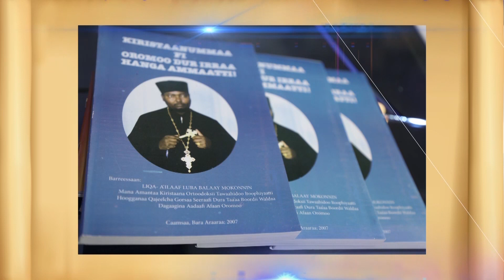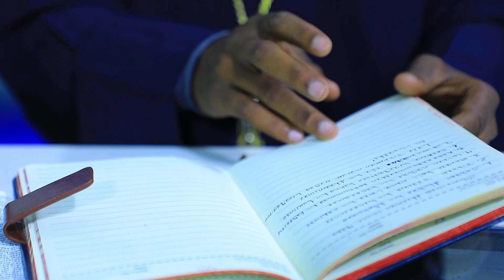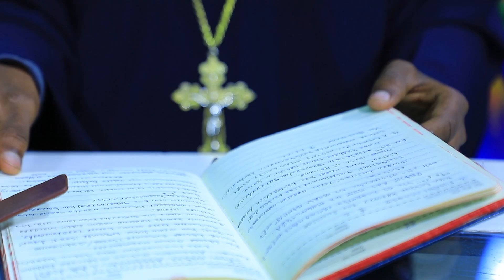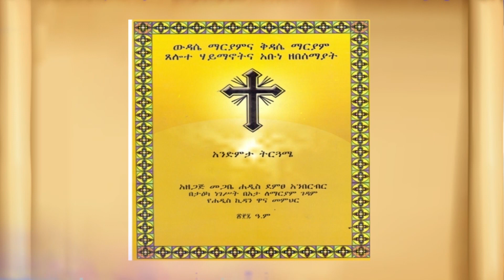"Wanta Waaqayyoo ittiin gammachiiftan Barbaada!" Efe 5:10 Dn Saamu'el Addunyaa